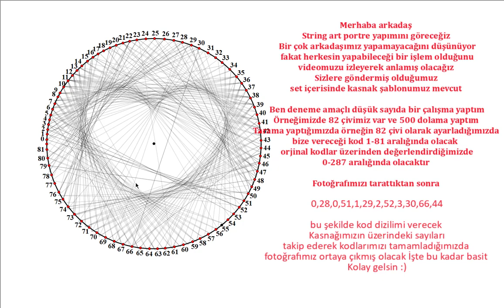String art portre yapımı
Merhaba arkadaş
String art portre yapımını göreceğiz
Bir çok arkadaşımız yapamayacağını düşünüyor
 fakat herkesin yapabileceği bir işlem olduğunu
videomuzu izleyerek anlamış olacağız
Sizlere göndermiş olduğumuz
set içerisinde kasnak şablonumuz mevcut

Ben deneme amaçlı düşük sayıda bir çalışma yaptım
Örneğimizde 82 çivimiz var ve 500 dolama yaptım
Tarama yaptığımızda örneğin 82 çivi olarak ayarladığımızda
bize vereceği kod 1-81 aralığında olacak
orjinal kodlar üzerinden değerlendirdiğimizde
 0-287 aralığında olacaktır

Fotoğrafımızı tarattıktan sonra

0,28,0,51,1,29,2,52,3,30,66,44

bu şekilde kod dizilimi verecek
Kasnağımızın üzerindeki sayıları
 takip ederek kodlarımızı tamamladığımızda
fotoğrafımız ortaya çıkmış olacak İşte bu kadar basit Setlerimizden sipariş vererek sizde kendi portrelerinizi yapabilirsiniz
Kolay gelsin :)